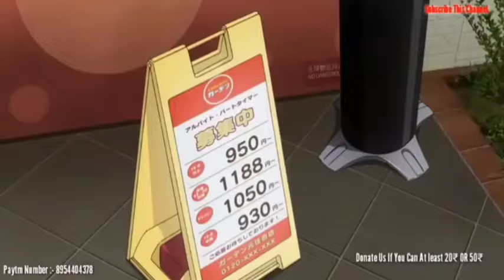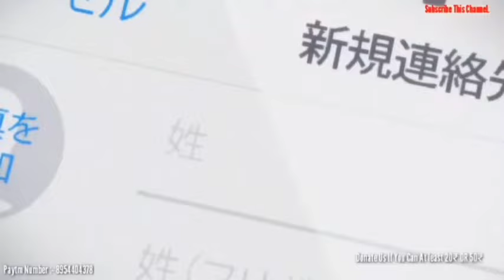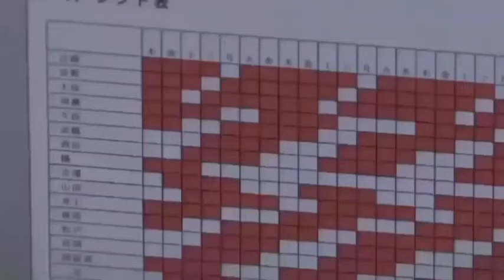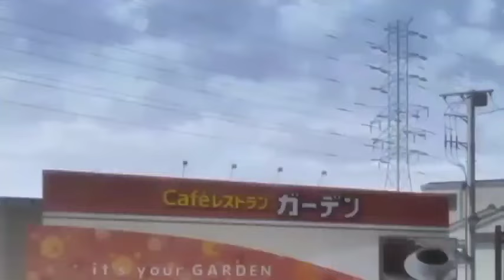New Anime Love Action Movie Hindi Dubbed| romantic anime in hindi | 2021 new anime 😁😁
if this video get 500 view next anime movie come